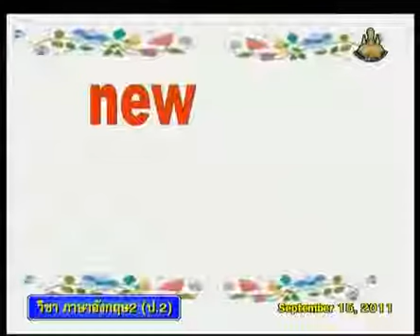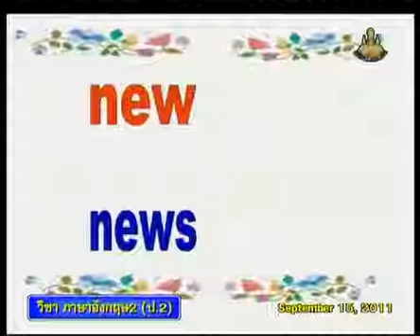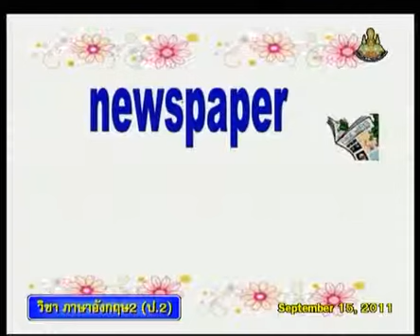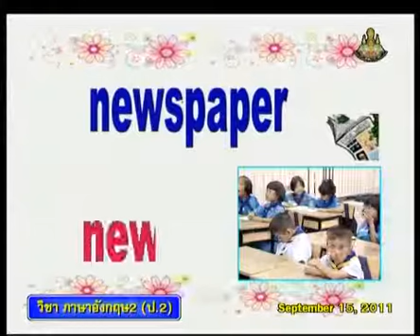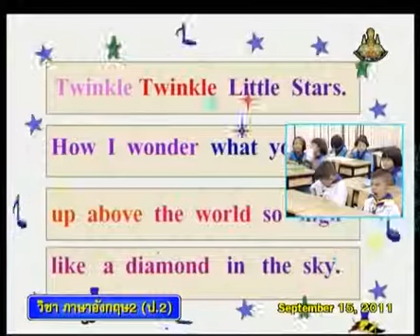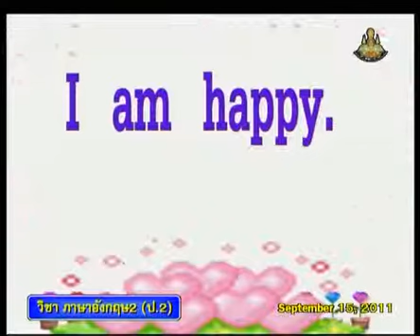126+engp2+dltv54p+540915+C+new กับ NEWS (ข่าว) ต่างกันอย่างไร และเพลง Twinkle+Simple Way of Life+Suf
126+engp2+dltv54p+540915+C+new กับ NEWS (ข่าว) ต่างกันอย่างไร และเพลง Twinkle+Simple Way of Life+Sufficiency Economy คาบที่1/1
แบบทดสอบ What is it?
ใบความรู้ Simple Way of Life(1หน้า)
ใบความรู้ Simple Way of Life(4หน้า)
17 Deceber 2561+0352
kkkk
2 in the bank searching type "ประชุม แรงกสิกรณ์" or prachoom rangkasikorn
3 click left on the name "ประชุม แรงกสิกรณ์" or prachoom rangkasikorn
4 click on playlist ,choose playlist that you want to know and playload
6. If you see that there are useful, please share continute,sir.

1 เปิดเว็บ youtube.com
2 ที่ช่องค้นหาพิมพ์ ประชุม แรงกสิกรณ์ หรือ prachoom rangkasikorn
3 คลิกซ้ายบน  ประชุม แรงกสิกรณ์ หรือ prachoom rangkasikorn
4 ออบชั่น เพลย์ลิสต์ เลือกเพลย์ลิสต์ที่ท่านสนใจ และเพลย์โหลด
5 ขอบคุณที่ติดตามชมและให้ข้อติชม มีความสุขกับการเรียนรู้กันทั้ง บ้าน วัด โรงเรียน
6 ถ้าเห็นว่ามีประโยชน์ กรุณาแชร์ต่อไปครับ